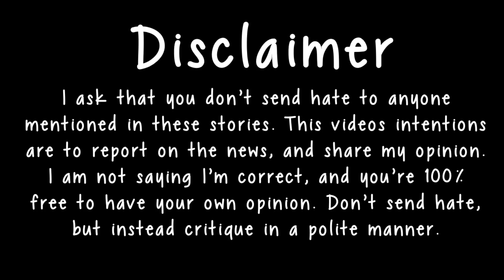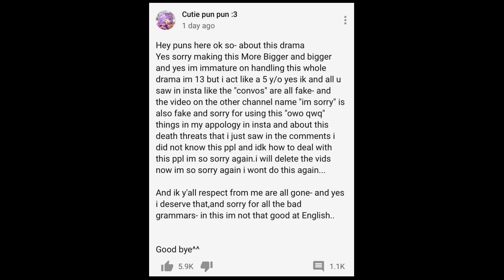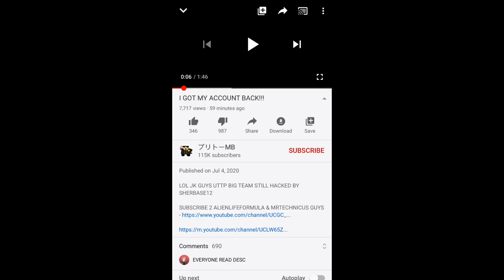Cutie Pun Pun apologizes again, MB and others hacked [READ PINNED COMMENT]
Cutie Pun Pun apologizes, again.
MB and others have been hacked.
Do NOT do anything these channels say, if my suspicion about it being The Anti Gacha Council is correct, they will not do as they say, and might dox you. DO NOT READ DMS FROM PEOPLE YOU DON’T KNOW, ESPECIALLY WITH THE BLUE WHALE CHALLENGE AND THE ANTI GACHA COUNCIL GOING ON RIGHT NOW.
This world is scary, so please be safe!